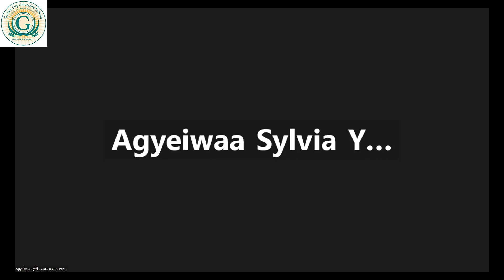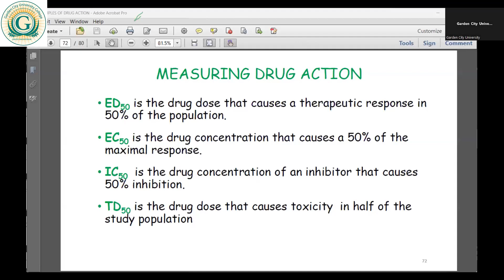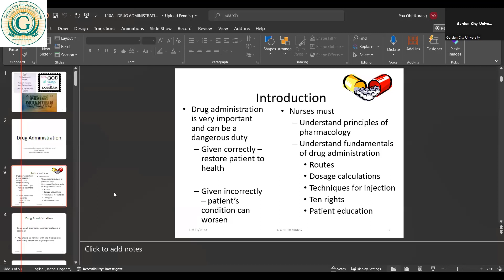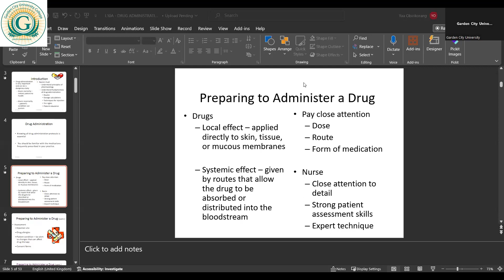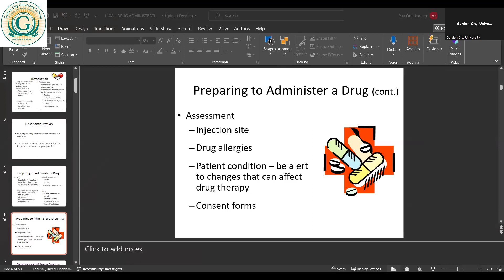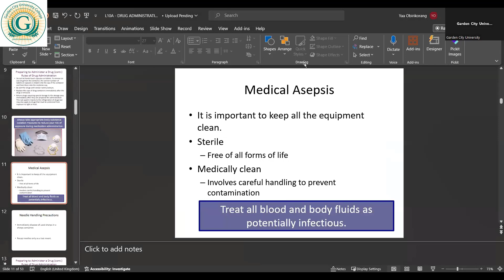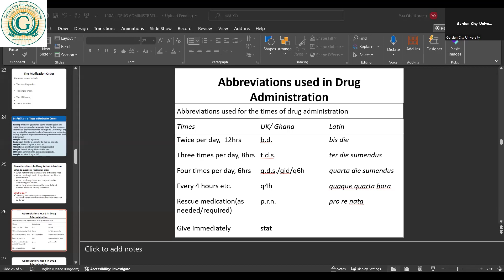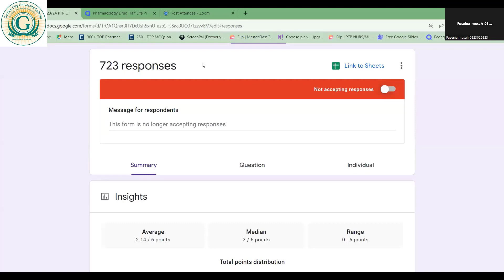PHARMACOLOGY LECTURE 9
CODeL AUGUST 2023/2024. PHARMACOLOGY LECTURE 9. ON SATURDAY, 11TH NOVEMBER 2023. BY Y. OBIRIKORANG (LECTURER).